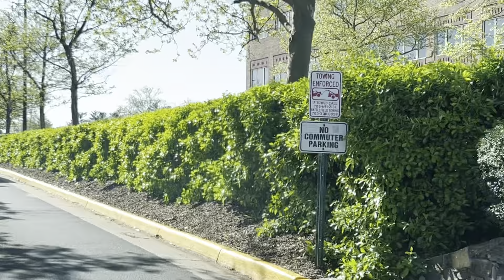길따라 스피커🔊(132)🎋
길따라 스피커